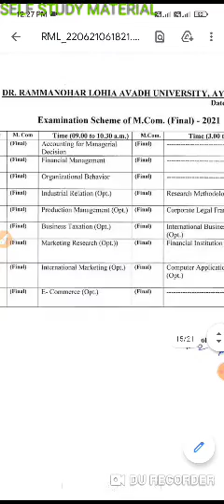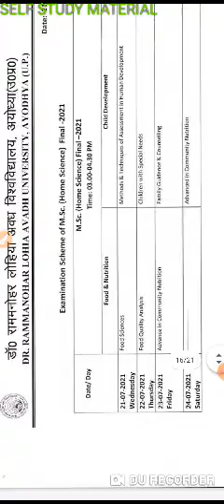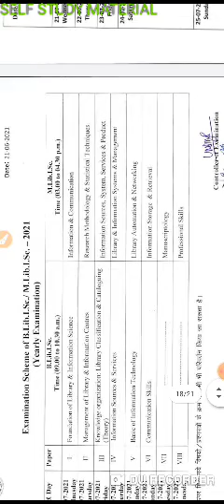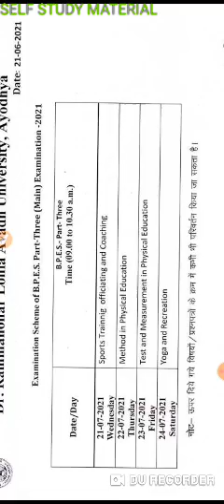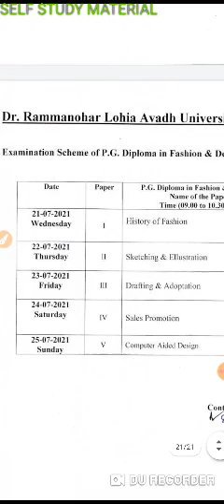M com, M Sc (home science) M sc ag final exam 2021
M Com exam date 2021
M com exam date rmlau 2021
m com entrance exam date 2021
m. com sem 2 exam 2021
m. com sem 1 exam date 2021
M. Sc ( home science) final exam date 2021
M. Sc(agriculture) final exam date 2021
B. P. E. S-P part three exam date 2021
M. S. W final exam 2021
P. G. Diploma fashion designing final exam date 2021
Self Study material
m. com, m. sc ag, b com all exam 2021